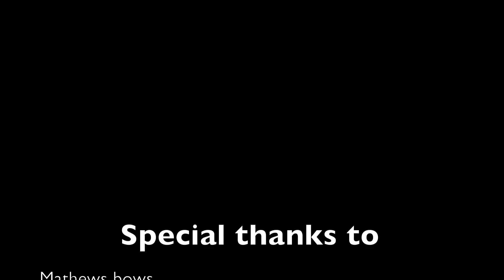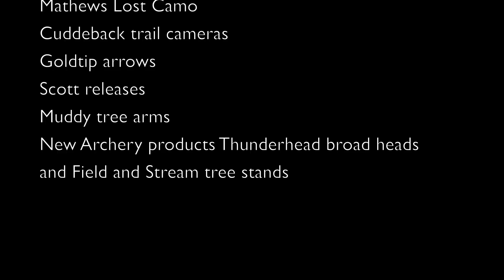Kansas bowhunting whitetail deer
A short video of a management buck that pro staffer Jake shot with his Mathews